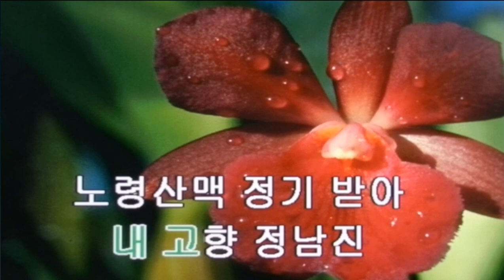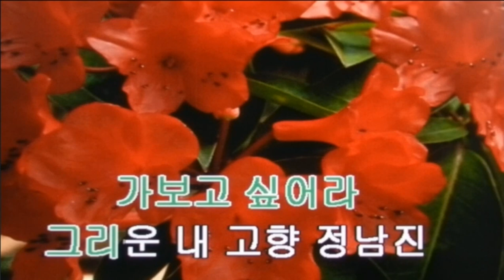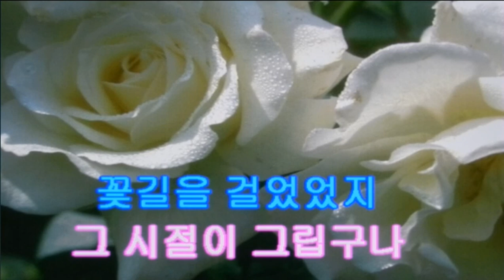그리운 정남진(반주곡/손호근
반주곡  남자키 A   탬포126

중년가수분들께 큰 박수 보냅니다^^